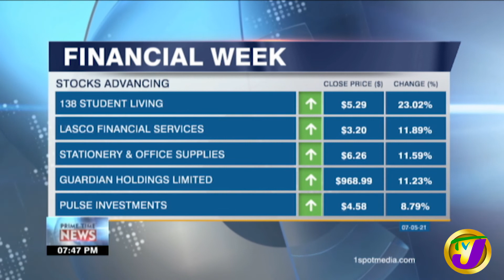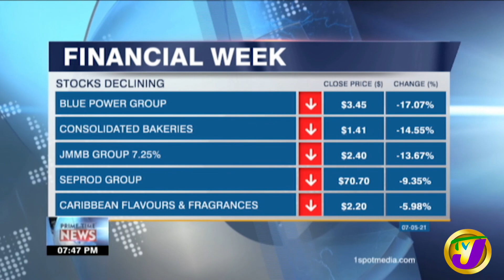Jamaica's Financial Week | TVJ Business Day